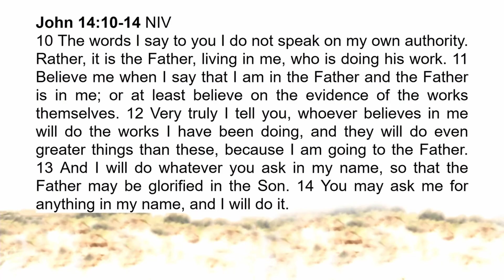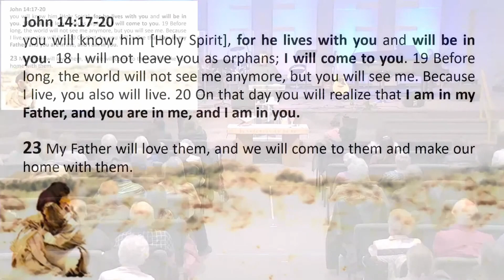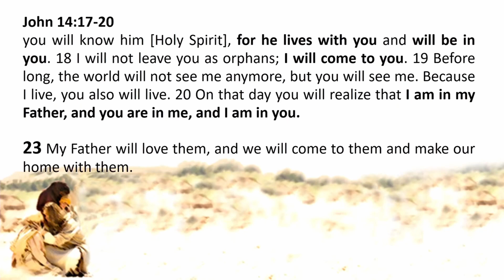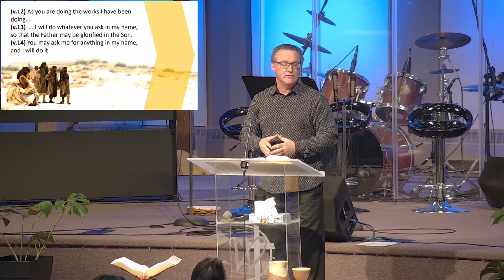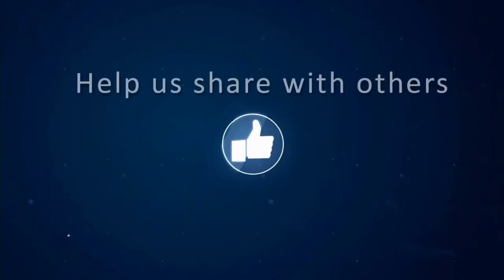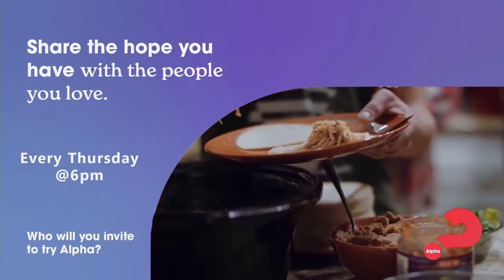Greater Things || Guest Speaker: Mike Newson || Westgate Alliance Church Saskatoon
This morning Rev. will be sharing about "Greater Things".

For more information about Westgate Alliance and our different ministries please check out our

Please consider supporting Westgate Alliance Church as we seek to make a difference on the Westside of Saskatoon by liking this video or financially